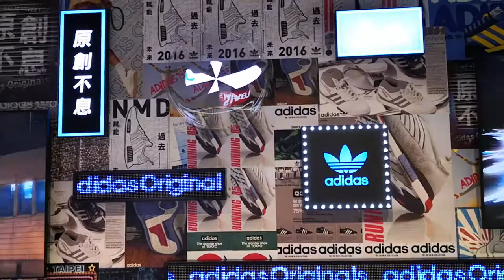台北市 遠百信義A13百貨公司 懷舊食光埕+樂高專賣店+威秀影城 2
台北【遠百信義A13】精品名店+懷舊食光埕+星馬港美食吃到爽＋全台首間樂高授權專賣店+威秀影城
詳細圖文

遠東百貨信義店A13即將於10月底進駐台北信義計畫區，在年初微風南山加入戰局後，遠百信義A13將成為在信義區第14個百貨公司。
【遠東百貨遠百信義A13樓層介紹】. B4~5 汽車停車場. B3 超市/伴手禮/美食街（city'super、吳寶春、Fika Fika Cafe、南洋風美食街、松發肉骨茶）
遠百信義A13不只有全新餐廳、美食，更有許多好玩、好逛的娛樂、家居、家店品牌進駐，如全台首間樂高授權專賣店、威秀影城
遠百信義A13終於搶在2020跨年前於12月25日開幕，館內總計有高達約60家國內外美食名店進駐遠百信義A13，正式宣告搶攻台北市美食一級戰區